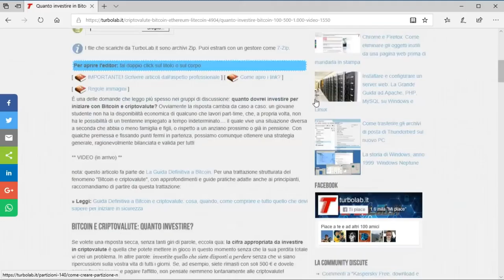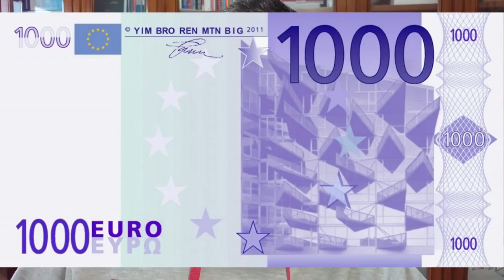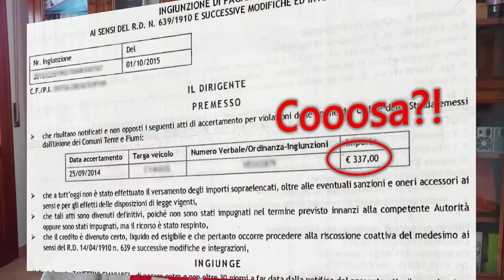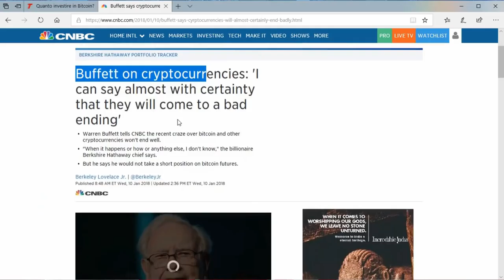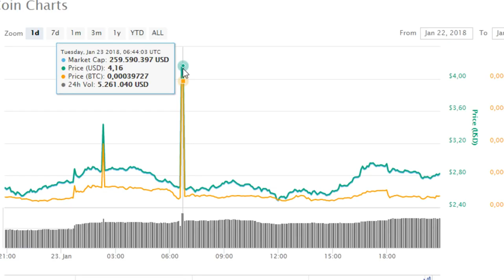Quanto investire in Bitcoin? 100 €, 500 €, 1.000 €?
È una delle domande che leggo più spesso nei gruppi di discussione: quanto dovrei investire per iniziare con Bitcoin e criptovalute? Ovviamente la risposta cambia da caso a caso: un giovane studente non ha la disponibilità economica di qualcuno che lavori part-time, che, a propria volta, non ha le possibilità di un trentenne impiegato a tempo indeterminato. il quale vive una situazione diversa a seconda che abbia o meno famiglia e figli, o rispetto a un anziano prossimo o già in pensione. Con qualche premessa e fissando punti fermi in partenza, possiamo comunque ottenere una strategia generale, ragionevolmente bilanciata e valida per tutti